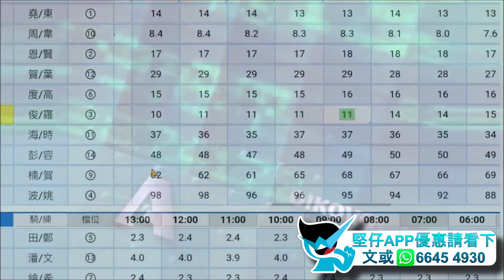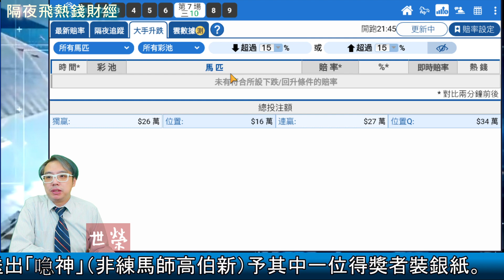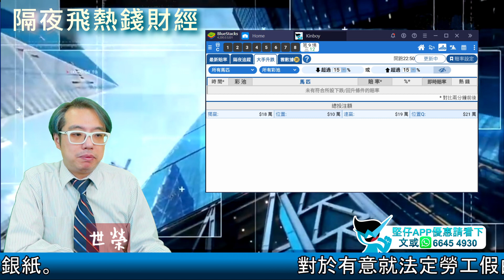🏇HKJC 賽馬 世榮 講馬│賽馬貼士【隔夜飛熱錢財經】(二)21.05.25│●全港獨家！隔夜熱錢大手升跌●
投注想WIN姐？但要喺賽馬CLS地難嘅世界，要贏在起跑線，識食腦就梗係要用【堅仔】APP早著先機，睇住大戶隔夜買定離手，利用全港獨家【大手升跌】功能，俾你睇通熱錢流，賽馬全方位刨馬，就唔洗輪大米講馬咁刨到氣咳，算聽日有馬跑，投注都自然得心應手啦！